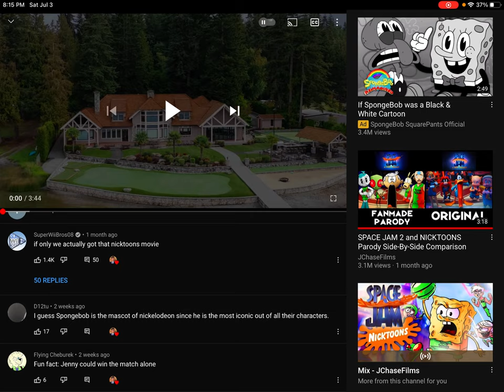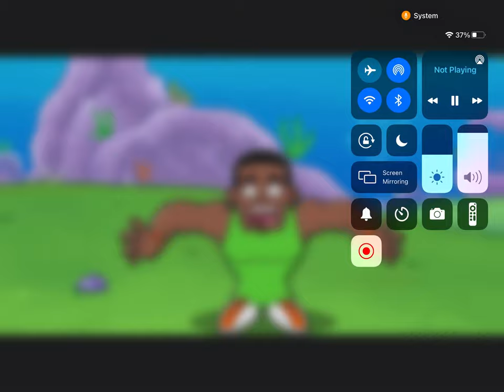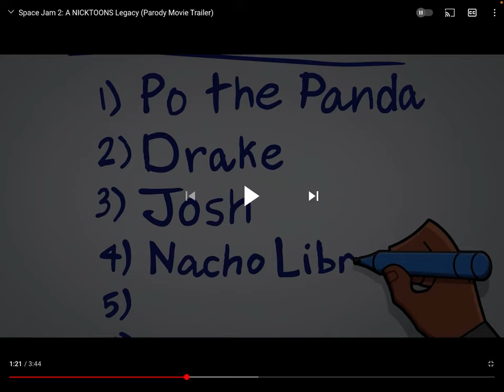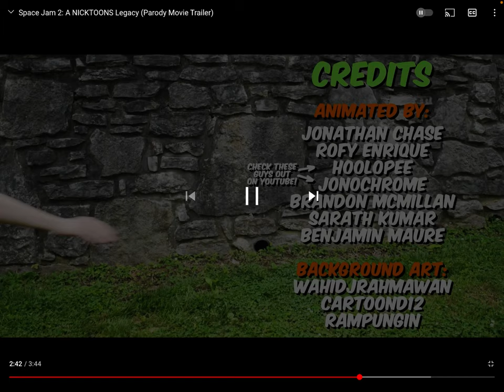I react to Space jam nicktoons Version